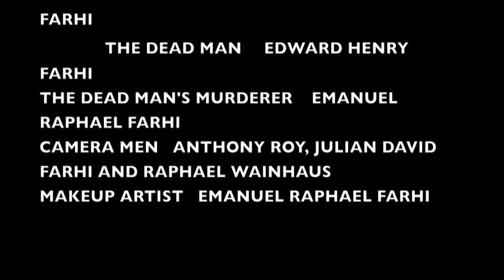INN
INN is about two guys that are on a road trip. They end up finding a small inn that from the outside looks normal, but a strong suggestion is, Don't go in the INN.

 DIRECTED BY EMANUEL FARHI AND ANTHONY ROY
 JACKSON RAPHAEL WAINHAUS
 BRAD EMANUEL RAPHAEL FARHI
 THE DEAD MAN EDWARD HENRY FARHI
THE DEAD MAN'S MURDERER    EMANUEL RAPHAEL FARHI
CAMERA MEN   ANTHONY ROY, JULIAN DAVID FARHI AND RAPHAEL WAINHAUS
MAKEUP ARTIST   EMANUEL RAPHAEL FARHI

                     A MOOROY STUDIO FILM

THANK YOU SOPHIA HARTOG FOR DONATING YOUR DANGEROUS KNIFE FOR THIS MOVIE